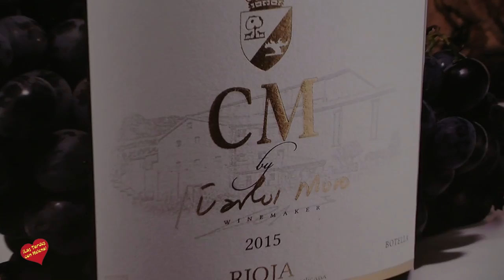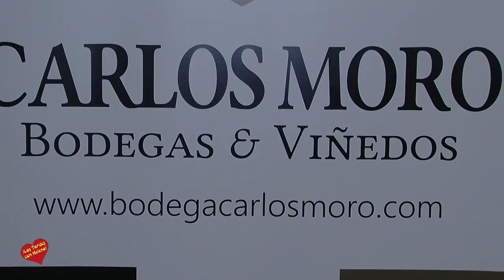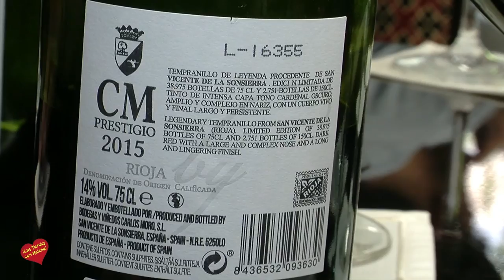Cata de vinos y entrevista de Helena Olaya a Carlos Moro y a Juan Antonio Lara